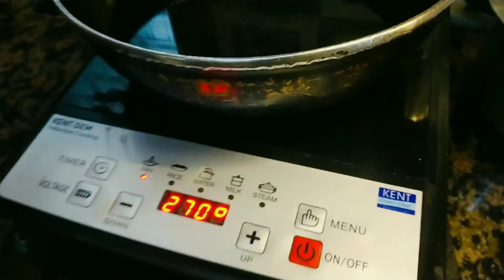❤️10 fridge cleaning tips || chane dal recipe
❤️10 fridge cleaning tips || chane dal recipe | ‎@Nandini Camp Vlog

so ya family to aj na mene 10 fridge cleaning tips jise ap use kro or na mene banai chane ki dal ..